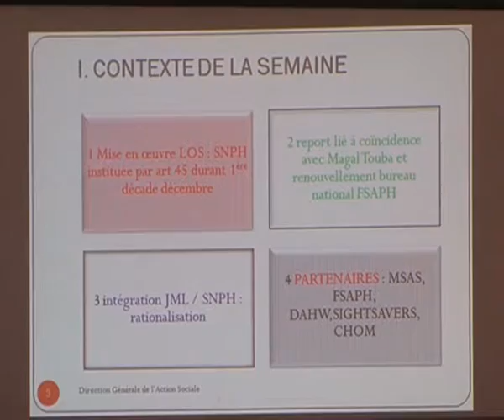Kenkelibaa /Santé : LEPRE (sneips)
La lèpre est une infection chronique due à une bactérie de type bacille appelée Mycobacterium leprae (un lointain cousin du bacille de la tuberculose)
C’est une maladie qui touche préférentiellement la peau et les nerfs périphériques.
Les nerfs périphériques sont répartis dans tous le corps ont pour fonction de :
Transmettre les informations sensorielles (toucher, douleur, vue, goût, ouïe odorat,etc…) au cerveau
Permettre l’exécution des commandes motrices dictées par le cerveau vers les effecteurs.
C’est une maladie contagieuse aéroportée.
Elle n’est pas mortelle mais est responsable d’invalidités majeures quand elle n’est pas traitée suffisamment tôt